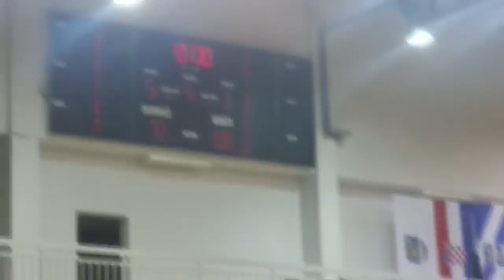Croatia vs New Zealand | Rok Stipcevic's game winning shot